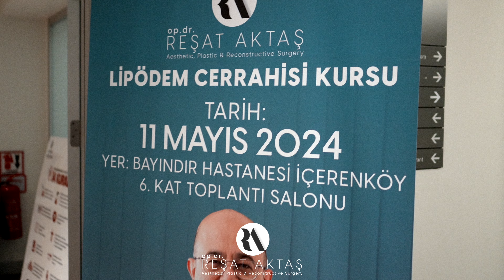Lipödem Cerrahisi Semineri 2024 | Dr. Resat Altug Aktas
Over 3 million women are suffering from lipedema in Turkey, however very few plastic surgery specialists offer this treatment. For generalization of this treatment, I am organizing lipedema surgery workshop to my colleagues who are interested in lipedema treatment. We have had great time with my colleagues and performed amazing surgery to our patient. I hope in following months there will be at least one plastic surgeon in every city of Turkey who performs lipedema treatment.